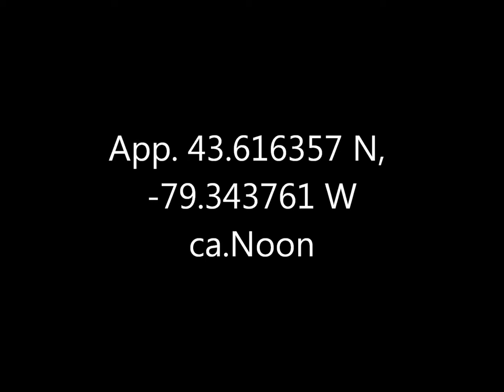Great Egrets Tommy Thompson Park 8 Jul 18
South of the floating bridge, north of the lighthouse, in the poplars on the west side.  At least three nests, two of them with adults at the time.  Three chicks in one nest, two in another, and two more (I'm told) in yet another that I didn't film.  Glad to see these birds doing well.